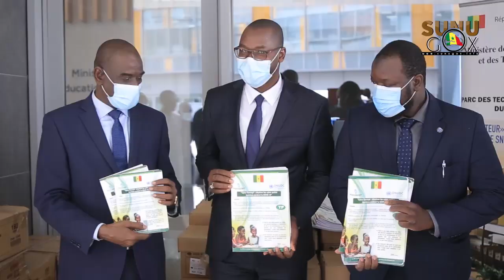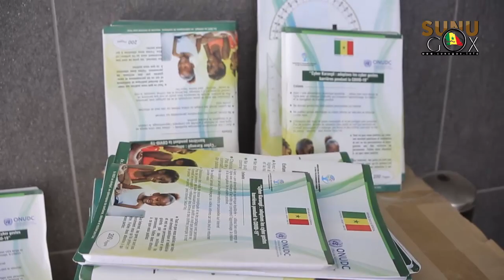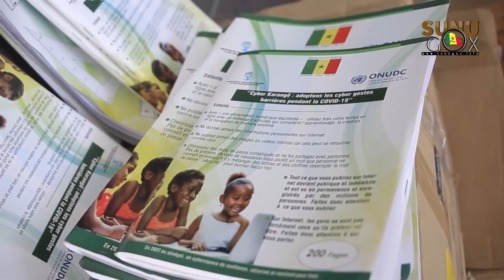JISI 2021: "Nous devons tout faire pour proteger et accompagner nos éléves à tirer le meilleur de